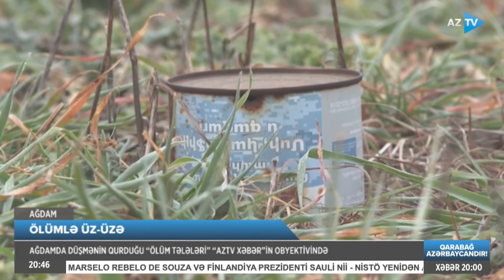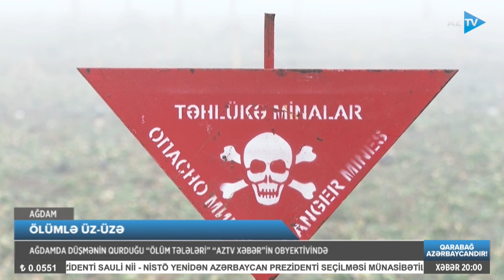Ermənilərin yeni "sürpriz" minaları: dəhşətli faktlar üzə çıxdı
ERMƏNİLƏRİN "SÜRPRİZ" MİNALARI HƏLƏ DƏ TAPILIR